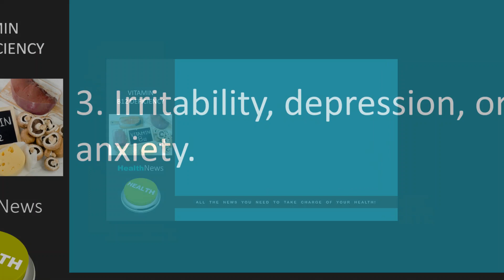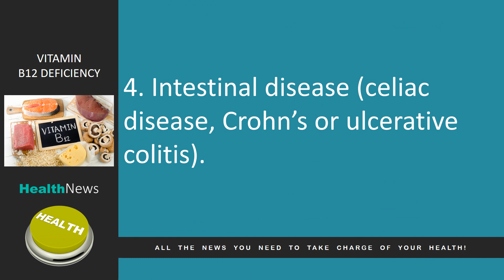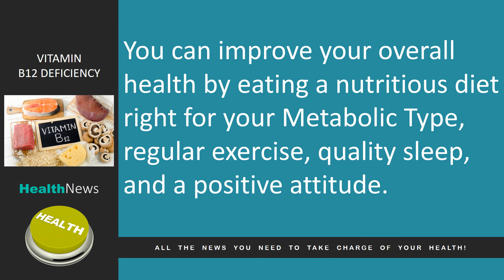Today's HealthNews For You - Vitamin B12 Deficiency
In today’s news, we look at a very important vitamin, Vitamin B12.

Vitamin B12 deficiency in North America is experienced by 6% of people under 60 years of age and 20% over 60.

Symptoms of Vitamin B12 deficiency include:
1. Forgetfulness or decline in mental ability
2. Daytime sleepiness or chronic fatigue
3. Irritability, depression, or anxiety
4. Headaches
5. Dizziness
6. Numbness or tingling

Vitamin B12 is found in meat, poultry, seafood, dairy products, and eggs.

Although plants do not contain vitamin B12, some breakfast cereals and other foods made from plants are fortified with vitamin B12.

Some causes of vitamin B12 deficiency include:
1. Aging
2. A vegetarian diet
3. Some medications
4. Intestinal disease (celiac disease, Crohn’s or ulcerative colitis)
5. Pregnancy.

Lack of vitamin B12 is serious since it can cause permanent nerve damage.

Many people with B12 deficiency can be treated by eating more animal products, and most can be treated by taking B12 supplements or B12 injections.

You can improve your overall health by eating a nutritious diet right for your Metabolic Type, regular exercise, quality sleep, and a positive attitude.